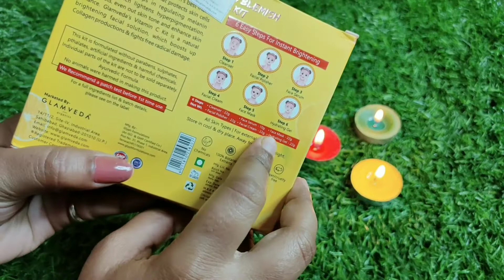Glamveda Vitamin C Anti Blemish Facial Kit! Antioxidant Radiance Skin! For Honest Review!dshamsheri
Hello everyone aj ka video hai Glamveda Vitamin C Anti Blemish Facial Kit! Antioxidant Radiance Skin! For Honest Review!shamsheri beautyhub
Fights Free Radical Damage

Upland New videos Everyday!!!
Thank you so much for your support!!

FOR SUPPORT ME
Daraksha shamsheri